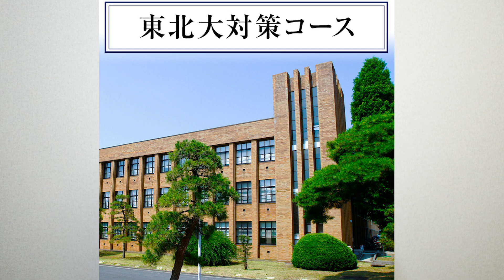【高速25連発！】自称進学校あるある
▼Amazon欲しいものリスト（超喜びます）
※お手紙でお礼しますので購入の際にメッセージ記入お願いいたします。

◾︎東北大学 理系卒youtuber
◾︎一浪一留院試落ち
■会社員

週2本以上の投稿を心がけておりまして、頻度が低い代わりに凝った編集で動画をお届けできればと思います！

・初投稿：2018年10月10日
・登録者10000人突破：2019年3月25日
素材提供
▼DOVA-SYNDROME
▼PIXTA